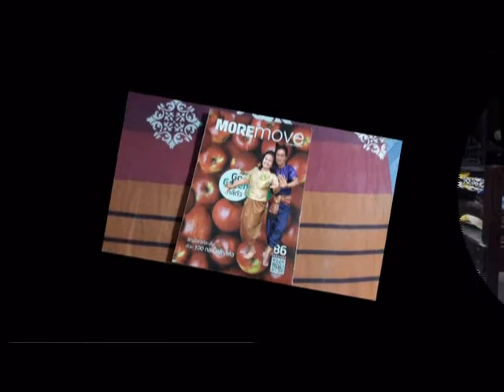การแสดงของ กำปั่น บ้านแท่น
เพลง ดำค๊อกม๊อก (ภาษาโคราช) กำปั่น บ้านแท่น ประพันธิ์และขับร้อง